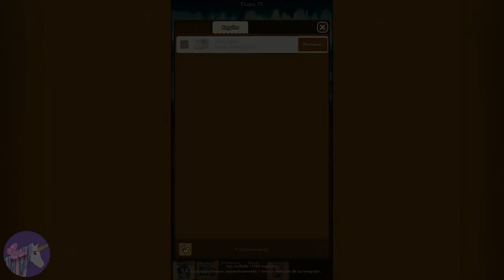Crush Them All By Godzilab HD gameplay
Avanza por las tierras del mal, derrota a los gigantescos jefes y libera a la princesa en Crush Them All, el épico juego de rol.
Toca con un dedo, colecciona y mejora cientos de héroes, encuentra poderosos artefactos y avanza en este viaje infinito, ¡incluso mientras tomes un descanso!

Características:
● COLECCIONA Y MEJORA héroes para derrotar a enemigos más fuertes
● UTILIZA habilidades visualmente impresionantes
● EXPLORA más de 1,000 etapas
● ASCIENDE a nuevos mundos para ganar prismas y fortalecer a tu ejército.
● CREA más de 50 poderosos artefactos para dar más poderes a tus héroes
● SIGUE AVANZANDO mientras no estés jugando, ganando oro y luchando contra enemigos.